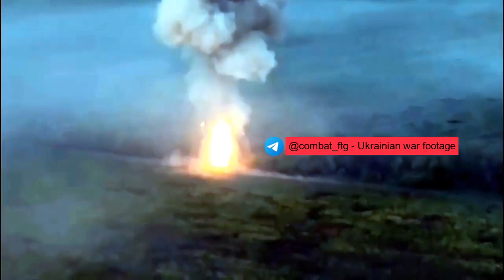Ukraine War Footage - MUSHROOM CLOUD from Javelin Strike on Russian Tank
See MUSHROOM CLOUD from Ukrainian Javelin Strike on Russian Tank